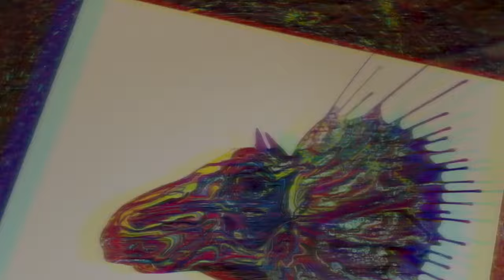Acrylic Pouring Painting | "LF Smemagold"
🎨9.TITLE: “LF Smemagold”🦎
SERIES: “Smemagold”
DATE: 23/10/2020
SIZE: 150x100 cm
TECHNIQUE: Acrylic Pouring on canvas.

🎨“Smemagold” Series🎨